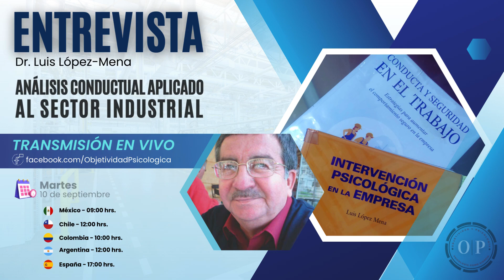Promo: Entrevista al Dr. Luis López-Mena - Análisis Conductual Aplicado al Sector Industrial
Comparto video promocional de la entrevista que en Objetividad y Psicología se tendrá con el Dr. Luis López-Mena, uno de los grandes exponentes del análisis conductual aplicado al sector industrial.